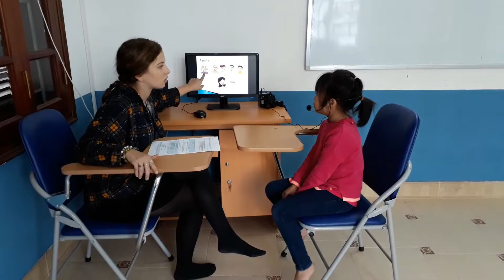Test in February, Canadian English Council, Hạnh Dung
V3_ES1B